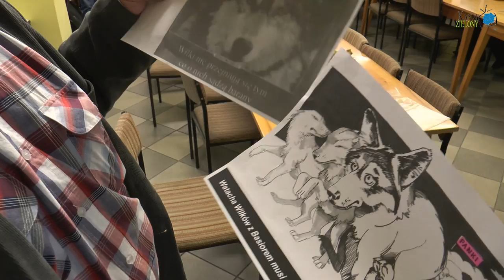17.2016 Sesja Rady Gminy Panki z 20 września 2016 r.